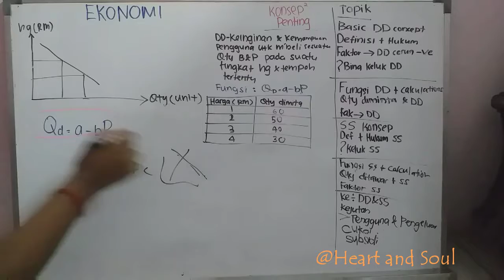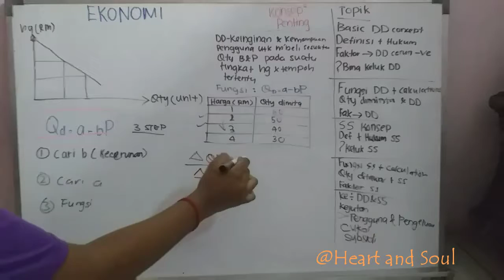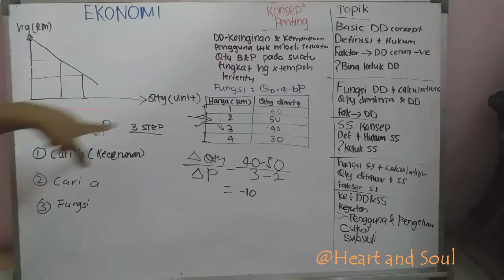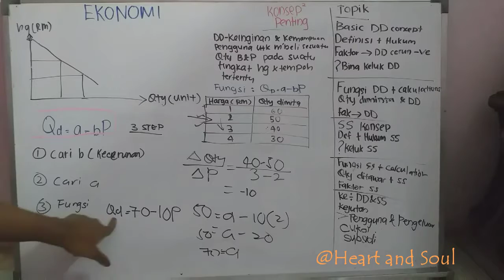Permintaan part 3 Fungsi & Pengiraan | Ekonomi Sem 1 STPM | Edutainment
Welcome to our Heart and Soul channel. This video will have brief explanation about one of the important concept in Economics which is DEMAND (PERMINTAAN). In this permintaan part 3 video, Fungsi permintaan dan pengiraan explained in TAMIL. )
I hope you guys will like it and support us.
You can suggest me any topics, theories or concepts that you wanted to know by stating in comment session and I will make video about it asap. Happy learning ^__^
Quote_of_the_Day #3 : You have never really lived until you have done something for someone who can never repay you.